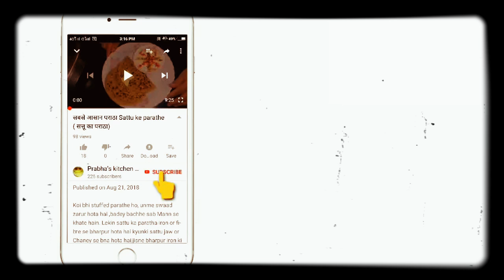How to make red sauce tomato pasta | रेड सांस टोमैटो पास्ता की यह आसान रेसिपी देखकर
बनाये स्वादिष्ट पास्ता विद टोमैटो सास